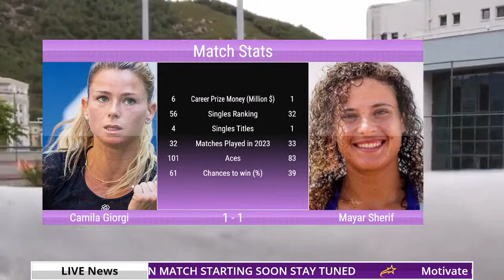WTA LIVE CAMILA GIORGI VS MAYAR SHERIF WTA GUADALAJARA OPEN 2023 TENNIS PREVIEW STREAM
WTA LIVE,
TENNIS CHANNEL,
WTA LIVE STREAM,
 LIVE WTA,
 TENNIS 2023,
LIVE TENNIS,
TENNIS,
TENNIS LIVE,
WTA TENNIS,
TENNIS TV,
TENNIS TV LIVE,
TENNIS HIGHLIGHTS,
TENNIS MATCH TODAY,
TODAY TENNIS MATCH LIVE,